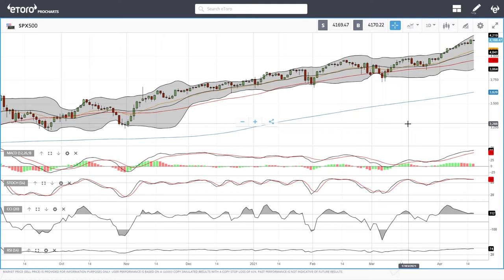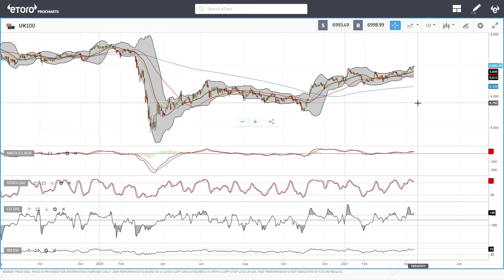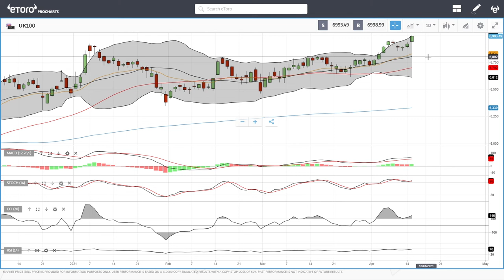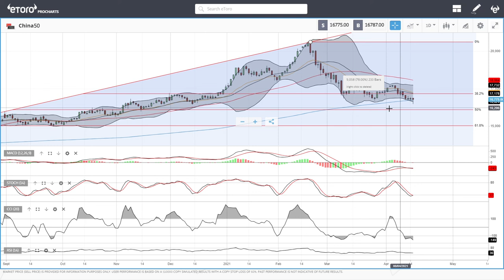S&P500, DJ30, Nasdaq, DAX, FTSE, China50 forecast for April 16, 2021